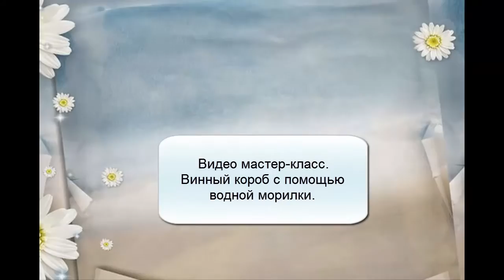Декупаж. Винный короб. Морить или красить? Водная морилка - решение.